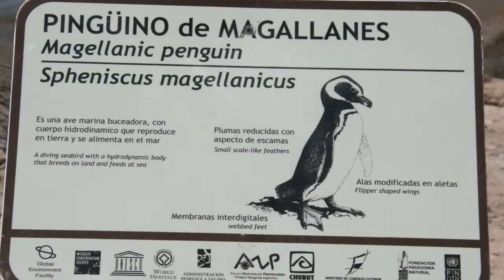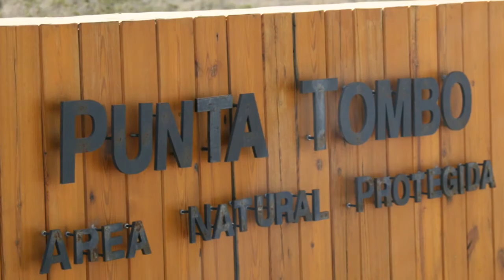Mar Del Plata